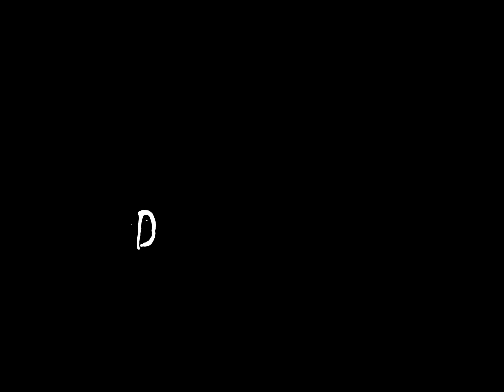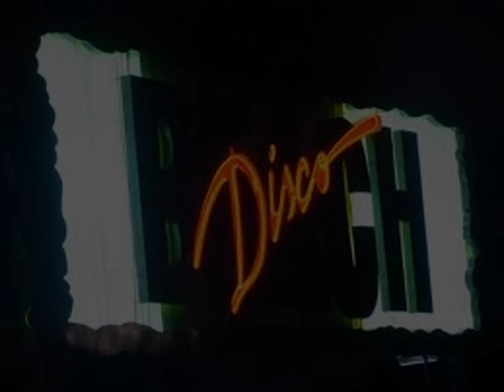DJ - BL3ND KopKop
Мєтєhaη aʟтυn